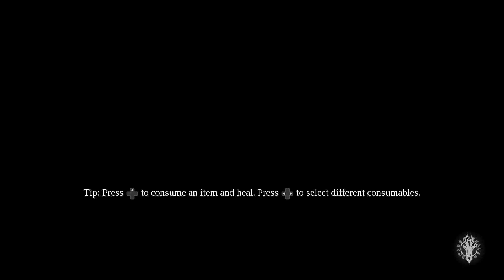#17 - Demajen plays... Darksiders 3 | Force Hollow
00:00 - Lust fight learning.
26:55 - Winning fight start.
31:30 - Victory!
35:30 - Onwards to the Lord of the Hollows
37:50 - Musings on Fury's character development

Darksiders III is a hack and slash action-adventure video game developed by American studio Gunfire Games and published by THQ Nordic. It is a sequel to Darksiders II and the third entry in the Darksiders series. The game was released on November 27, 2018.

Darksiders III is an action-adventure game. Players take control of Fury, sister of War and Death, two of the Four Horsemen of the Apocalypse, from a third-person perspective. Fury, a mage who is described as the most unpredictable and enigmatic of the Four Horsemen, relies on whips, swords, flails, daggers and magic in combat. Fury can take on multiple different elemental forms in order to enhance her combat capabilities by granting her new weapons, attacks and traversal abilities.